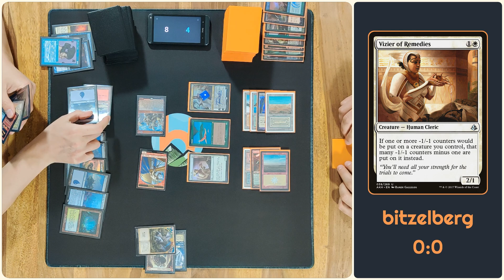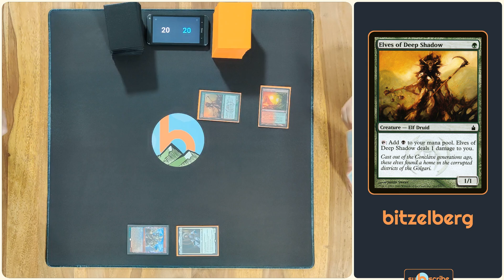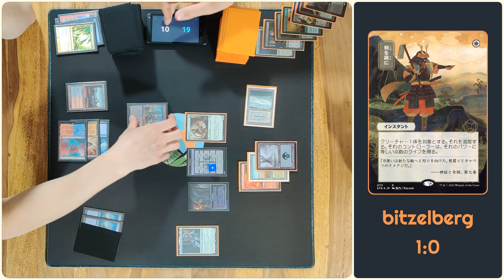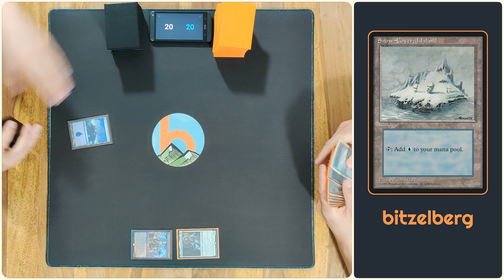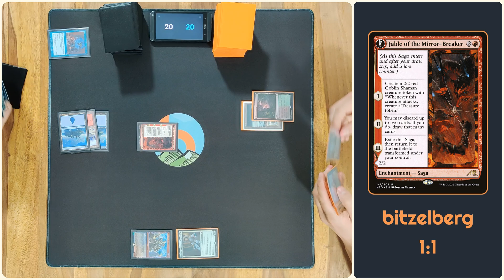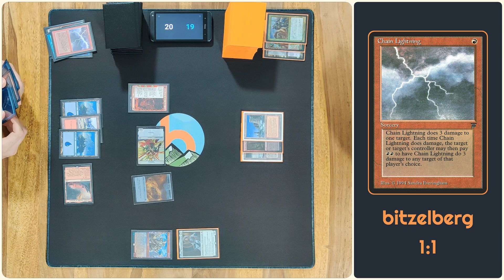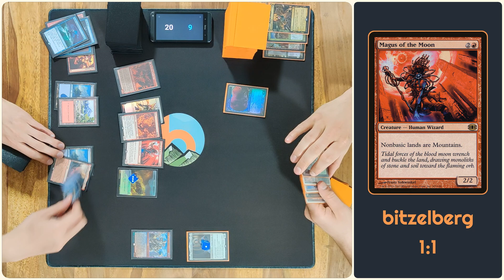Baral & Kari vs. Breakfast - Duel Commander EDH/1v1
Let's try something new, and not only regarding the decks we play! Tune in to find out ;)